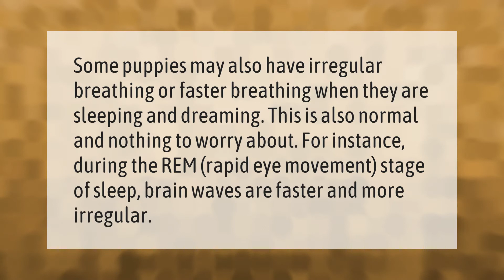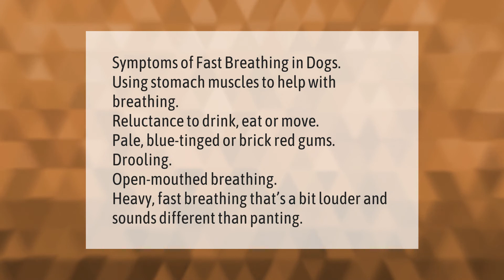Is it bad if my puppy is breathing fast while sleeping?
00:00 - Is it bad if my puppy is breathing fast while sleeping?
00:37 - How do I know if my dog is breathing too fast?

Laura S. Harris (2021, September 25.) Is it bad if my puppy is breathing fast while sleeping?
    AskAbout.video/articles/Is-it-bad-if-my-puppy-is-breathing-fast-while-sleeping-264217